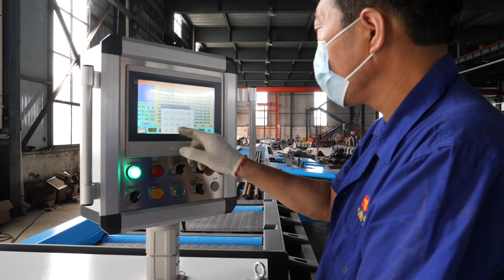horizontal CNC bending center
rebar cutter,rebar bender,power trowel,road roller,road cutter.etc